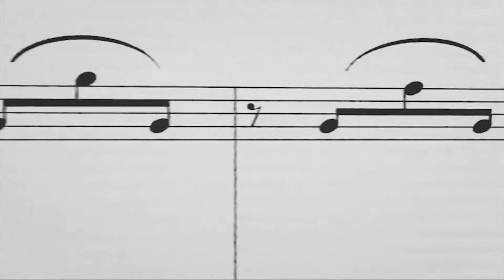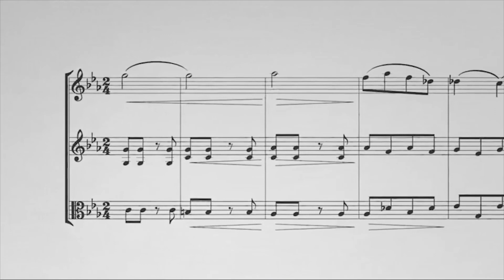Laura Hatton en Diálogos con la Música de Radio Spectro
Laura Hatton una extraordianaria artista de gran trayectoria, comparte hoy como invitada especial en Diálogos con la Música de Radio Spectro, bienvenidos!!!

👉Conversación con música por Radiospectro.com presente en más de 90 Apps para celular, puedes elegir tu favorita acá

👉Conversación en video por Facebook Live y Youtube de Radio Spectro

Radiospectro.com El Espíritu de la Música

Te Invitan

Laboratorio Clínico Labimed
Ferreteria Porras
Greatv
Hotel y Cabinas El Tecal
El Chante Comida Argentina
IDEA Técnico BilingüeComputadoras Corporación de Soluciones en Tecnología - CST
Papa Ti-KaPapa Ti-Ka
Eventos Nazca
Óptica Veo

Redes de Laura Hatton:

Facebook Laura Hatton y Laura Hatton